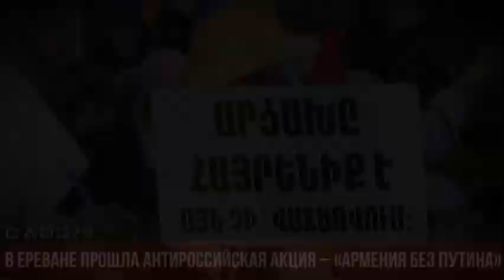В Ереване прошла антироссийская акция – «Армения без Путина»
В Ереване прошла многотысячная антироссийская акция.
Как передает Vesti.az главным лозунгом митинга был «Армения без Путина».
Участники многотысячной антироссийской акции выступили с осуждениями войны в Украине, заявляя, что Армения и другие постсоветские республики с Путиным не смогут отойти от своего советского прошлого. Они заявили, что только без Путина постсоветские страны могут развиваться.

Многотысячная антироссийская акция была организована движением «Национальный демократический полюс».

На антироссийскую акцию в Ереване были приглашены также граждане России и Беларуси, покинувшие страны в знак протеста против войны в Украине. Организаторы акции предоставили им слово для выступления.
На видеокадрах видно, что власти санкционировали антироссийскую акцию и полиция выполняет роль наблюдателя.